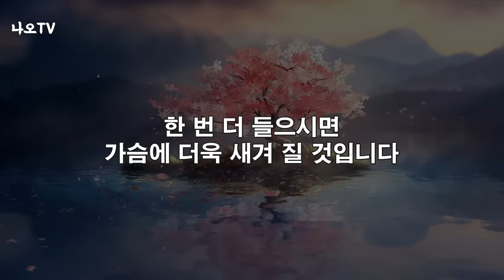죽을때는 반드시 이렇게 떠나야 합니다 l 죽음을 맞이할때 알아야 하는 것들 l 황창연 신부 행복특강 l 인생철학 l 노후 l 인생명언 l 힐링 l 강연 l 오디오북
죽음에도 반드시 이것이 필요합니다.
감사합니다.

🕐 타임라인 🕐
00:00 하이라이트
01:16 황창연 신부님 행복특강
37:51 나오티비 견해
38:23 반복재생